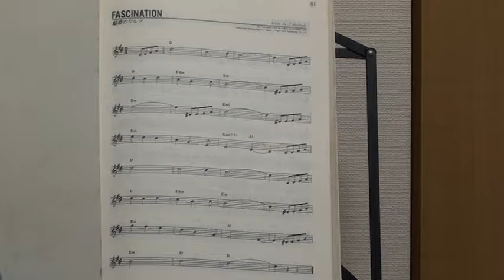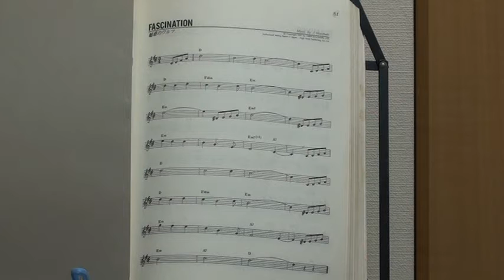FASCINATION 魅惑のワルツ in TRUMPET memory by Recorder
トランペットの譜面の映画、昼下がりの情事のテーマ曲をソプラノ・リコーダーで演奏してみました。Fermo Marchetti(フェルモ・マルケッティ)作曲。

楽譜:東京音楽書院 TRUMPET MEMORY